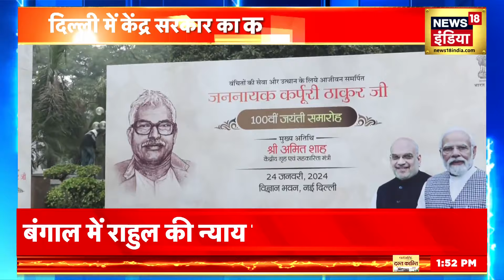Karpoori Thakur को सम्मान देने पर श्रेय की जंग, 'भारत रत्न' से गठबंधन का गणित बिगड़ा ? Bihar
जननायक कर्पूरी ठाकुर की जन्म शताब्दी पर पटना के वेटनरी ग्राउंड में जेडीयू की रैली शुरु हो चुकी है। कर्पूरी ठाकुर की जयंती पर जेडीयू बड़े शक्ति प्रदर्शन  की तैयारी में है। पार्टी के तमाम बड़े नेता मंच पर मौजूद है। बड़ी संख्या में जेडीयू के कार्यकर्ता वेटनरी ग्राउंड पहुंचे हुए हैं।